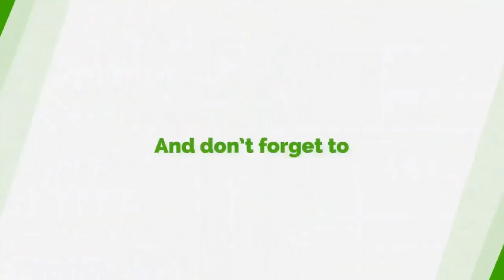Block The Leakages - Dr Otchere-Ankrah Tells Ofori-Atta